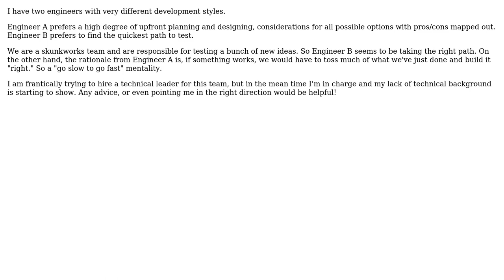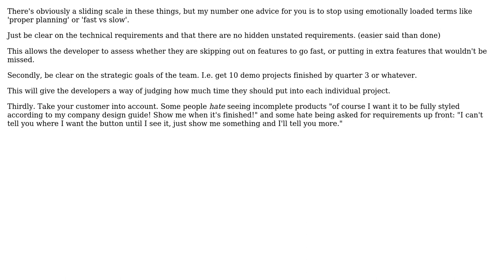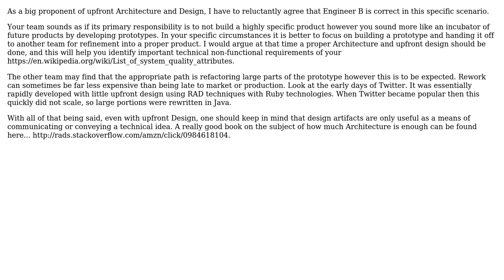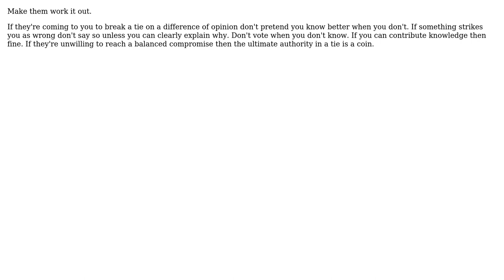How should I weigh the cost of rapidly testing for customer signal versus proper upfront design?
With thanks & praise to God, and with thanks to the many people who have made this project possible! | Content (except music & images) licensed under CC BY-SA | Music | Images & others | With thanks to user user3075512 user maple_shaft user jonrsharpe user Glorfindel user Ewan user candied_orange and the Stack Exchange Network Trademarks are property of their respective owners. You are responsible for your own actions.